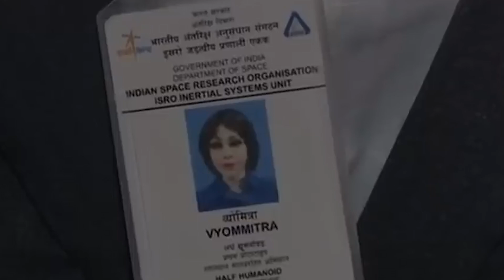GPT3 Releases HOTTEST Female Humanoid Robot in 2024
GPT3 Releases HOTTEST Female Humanoid Robot in 2023

TEKST